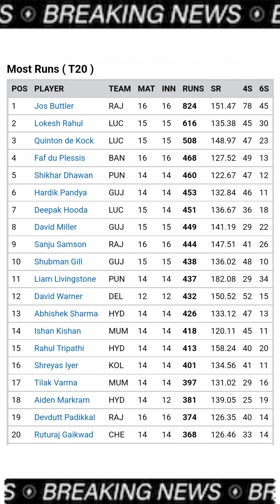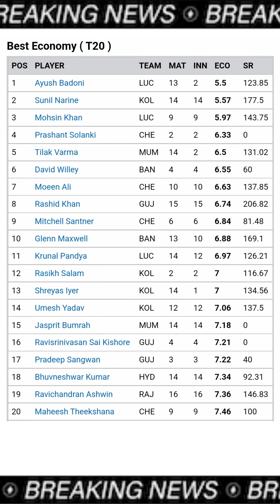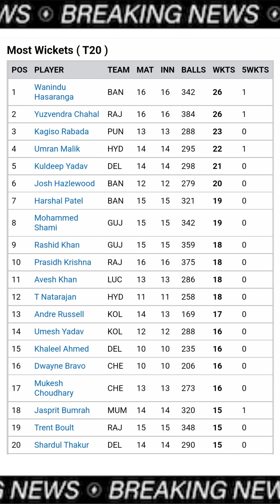IPL 2022 ALL STATS & RECORDS || After Qualifier 2 Matches || Rajasthan Royals won by 7 wkts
Rajasthan Royals vs Royal Challengers Bangalore, Qualifier 2
Rajasthan Royals won by 7 wkts
RCB - 157/8 (20)
RR - 161/3 (18.1)
CRR:  8.86

Jos Buttler

Jos Buttler | Player of the Match: I came into the season with very low expectations, but with a lot of energy and excitement and to be stood here now and have the season I had with such a great team and get us into the finals is incredibly exciting. I had a tournament of two halves. I had some really honest conversations with some close people around me, Kumar Sangakkara and Trevor Penney. I was feeling a bit of pressure, getting distracted and I was trying to suppress it and it was only until a week ago or so I opened up inside and talking about that made me feel a lot better going into Kolkata and that innings gave me the confidence that helped today. I am always trying to play the game, what is the game asking me to do any particular time and what skill set do I have to try and use on that particular day. Some days I have been slow to start with, I wish I was never like that, I wish I could play fast all the time. Certain times I found it tough and maybe a younger version of myself would have gone for big shot and got out and something Sanga has been saying to me that the longer you stay there, at some point it will come. I came today so excited and the thought of playing in front of 100 thousand people, incredible support, fantastic stadium and brilliant game of cricket. I just enjoyed today so much. To be able to get the opportunity to go and play in the final of the biggest T20 tournament in the world is incredibly exciting. Shane Warne is such an influential figure for the Rajasthan Royals and having led the team to success in the first season, we will miss him dearly, but we know he is looking down on us with a lot of pride today.